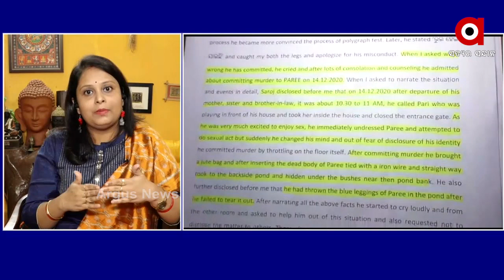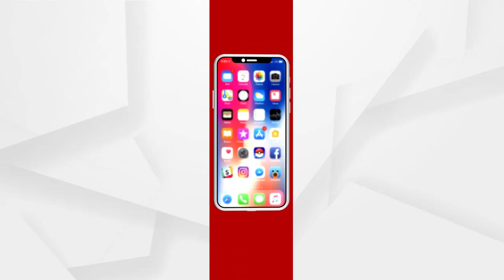ତଦନ୍ତ ପ୍ରକ୍ରିୟାକୁ ଦିଗହରା କରାଯାଇଛି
ପରୀ ପ୍ରସଙ୍ଗରେ ପ୍ରଥମରୁ ତଦନ୍ତ ପ୍ରକ୍ରିୟାକୁ ଦିଗହରା କରାଯାଇଛି ବୋଲି ପ୍ରତିକ୍ରିୟା ରଖିଲେ ସମାଜସେବୀ ପ୍ରୀତି ଧଳ.
ଅଧିକ ଖବର ପାଇଁ ଡ଼ାଉନଲୋଡ କରନ୍ତୁ “Argus News” ଆପ୍